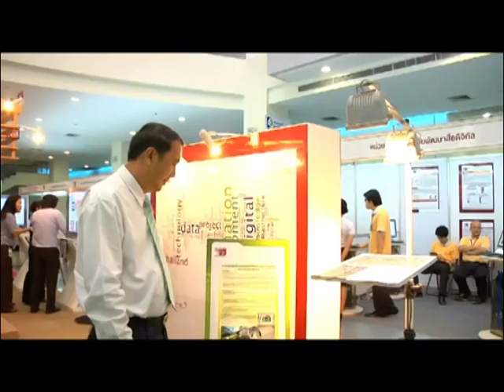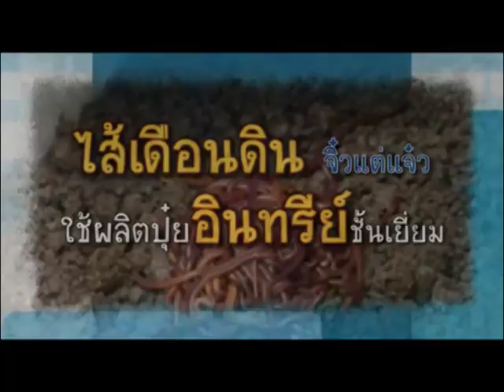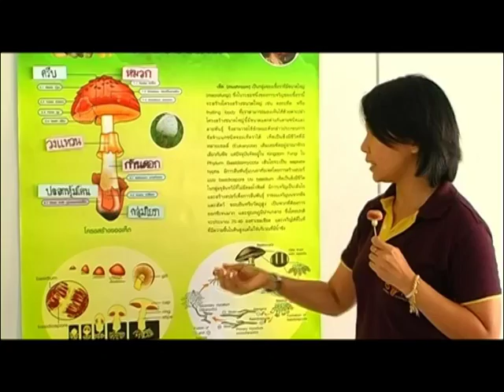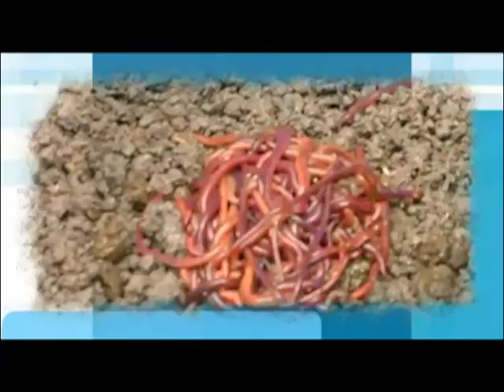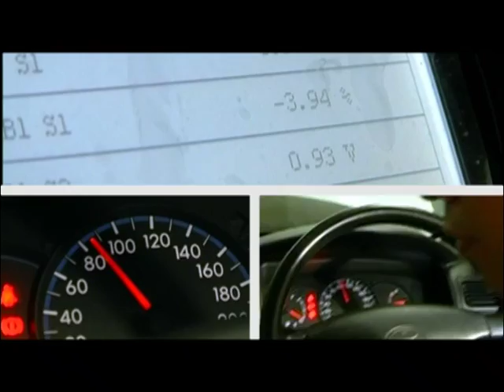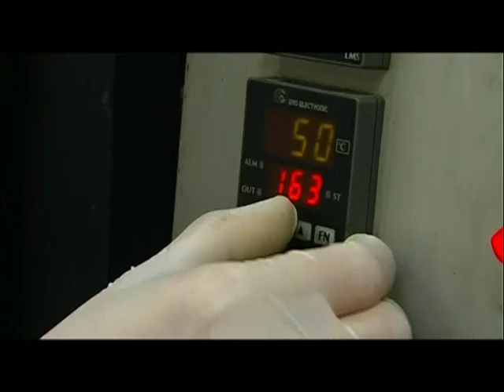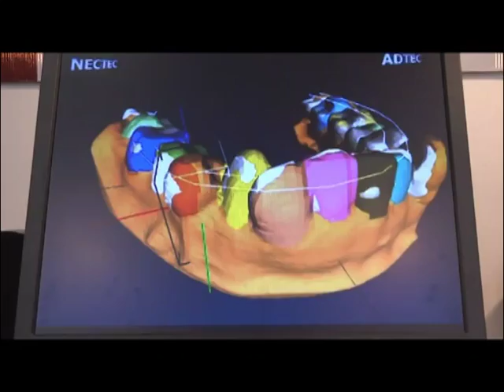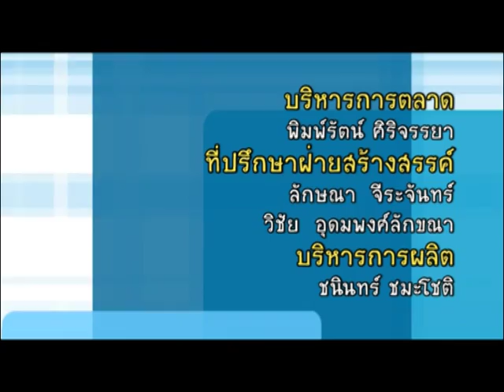ชาววิทย์ชิดชาวบ้าน ตอน พัฒนาชาติ ด้วยงานวิจัยไทย เพื่อคนไทย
ความตั้งใจของ สำนักงานพัฒนาวิทยาศาสตร์และเทคโนโลยีแห่งชาติ หรือ สวทช. กระทรวงวิทยาศาสตร์และเทคโนโลยี ที่ต้องการถ่ายทอดเรื่องราวของวิทยาศาสตร์   ผ่านงานวิจัย เพื่อจะช่วยแก้ปัญหาให้กับหลายๆ ภาคส่วนในประเทศ ที่สำคัญ ก็เพื่อประชาชน หรือชาวบ้าน ให้สามารถนำเอางานวิจัย ไปใช้ในชีวิตประจำวันได้อย่างมีประสิทธิภาพ นอกจากนั้น รายการชาววิทย์ชิดชาวบ้าน ยังเป็นส่วนสำคัญ ที่เชื่อมโยงระหว่างนักวิจัย และประชาชน ให้ใกล้ชิดกันมากขึ้น เพื่อให้สามารถนำวิทยาศาสตร์ ไปประยุกต์ใช้ในการแก้ไขปัญหาให้กับประชาชนได้